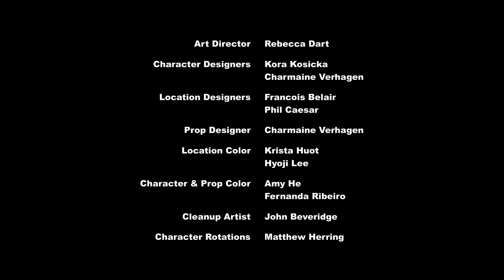My Little Pony - T05 E24 - Fama Peligrosa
SINOPSIS:
Un viejo amigo de Applejack se ha convertido en una gran estrella del pop, pero a Applejack le preocupa que el mánager de la cantante no tenga en cuenta sus mejores intereses.